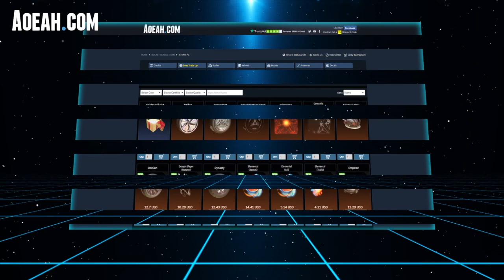Best Drops Opening Rocket League #24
↪10: Zarzeem
↪9: DRG-NIGHTMARE
↪8: GuiGuiArZ
↪7: Debris
↪6: GhostSlegend
↪5: Meow meow
↪4: FOXY_freez
↪3: Xns
↪2: Pickapixel
↪1: KBF

-CompilationClips